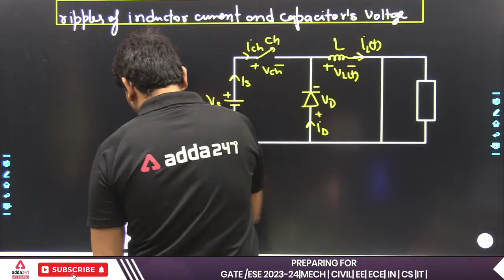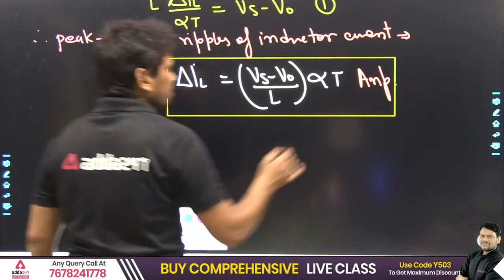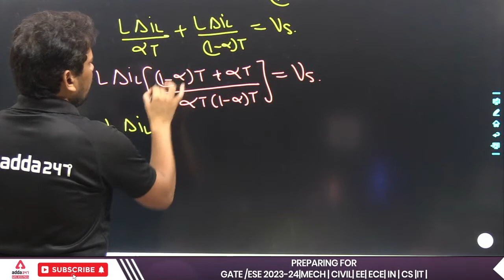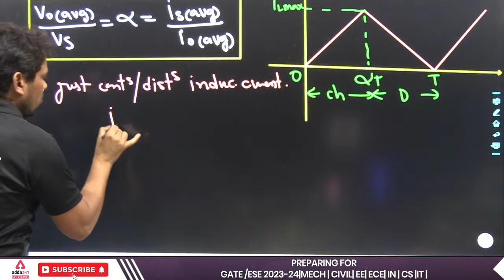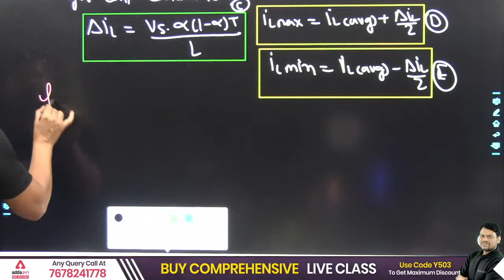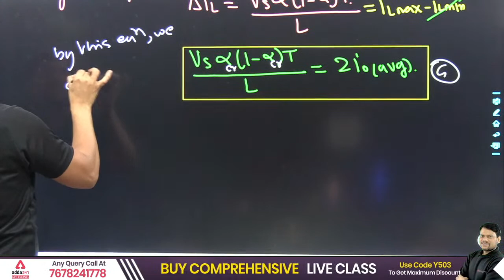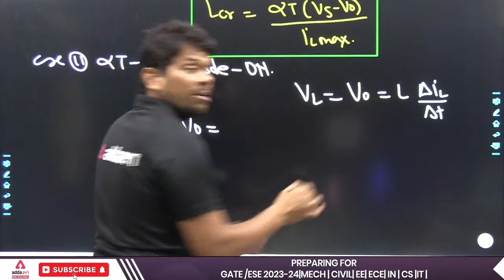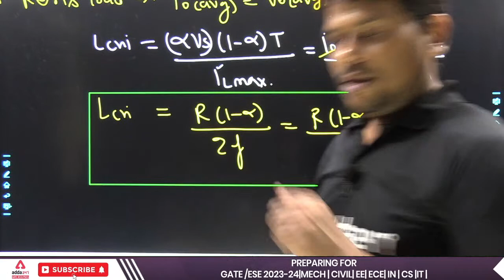Lecture 19 | Down Chopper With Filter 4 | Power Electronics | Ravi Sir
Step Down Chopper#18| GATE Power Electronics Lectures | GATE 2023 Preparation Electrical Engineering |GATE Power Electronics Questions | GATE Power Electronics Syllabus | GATE Power Electronics Notes